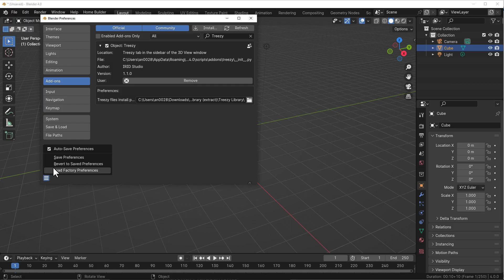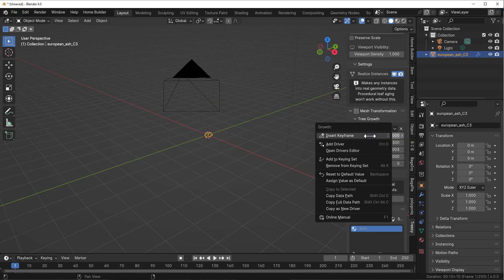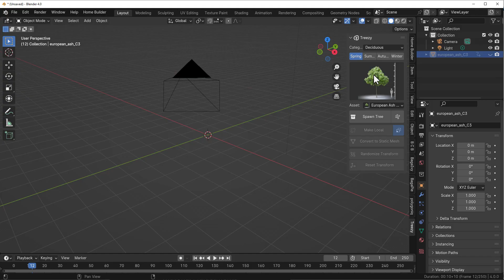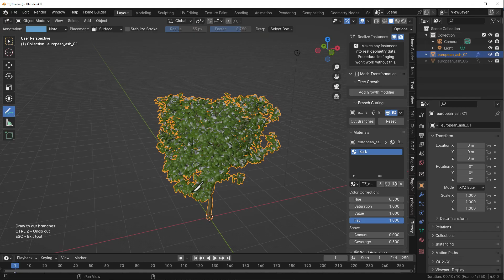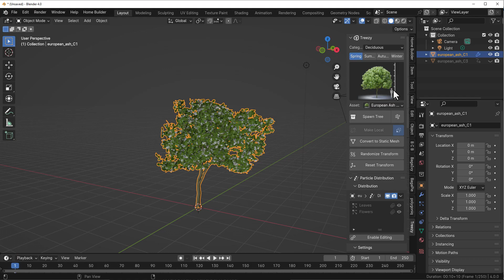Grow, Animate & Cut Trees Easily!